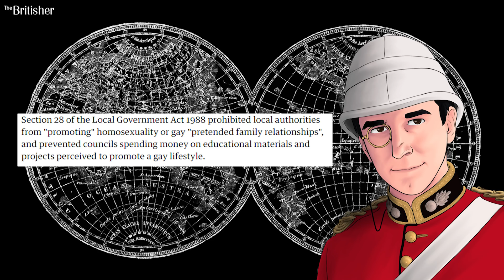How did UK politics become so 'progressive'?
An attempt at an analysis of how the UK's mainstream politics drifted into radical progressivism.

Section 28 gone ... but not forgotten

UnknownUnknown author [OGL via Wikimedia Commons

Controller of Her Majesty's Stationery Office [OGL 3 via Wikimedia Commons